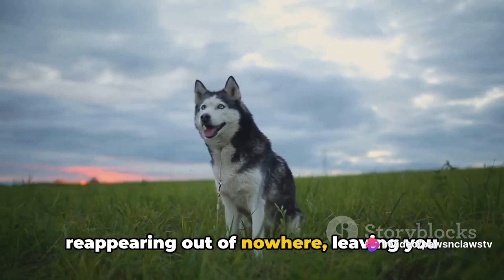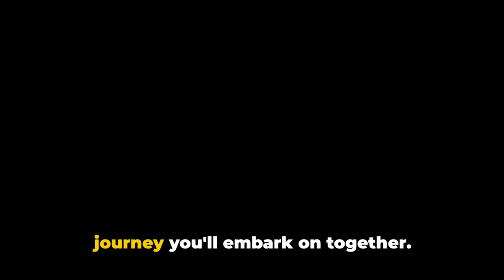6 Powerful NAMES For Male HUSKY Dogs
In this captivating video, we'll take a deep dive into the intriguing world of Husky names, specifically powerful options for your male Husky. Join us as we explore seven popular dog names that exude strength and charm. Whether you're a proud Husky owner or simply a dog lover, this compilation is sure to delight and inspire. From fierce warrior names to majestic nature-inspired choices, we've got you covered! So grab a blanket, cozy up with your furry friend, and get ready to embark on this exciting naming adventure. Help us spread the joy by liking and sharing this video with your fellow dog enthusiasts. Let's celebrate the wonderful bond we share with these remarkable creatures. Get ready to discover the perfect name for your male Husky companion!

7 Powerful NAMES For Male HUSKY Dogs

OUTLINE:

00:00:00 The Perfect Name for Your Male Husky - Ghost
00:01:38 The Adventurous Husky - Balto
00:02:30 The Mischievous Husky - Loki
00:03:22 The Strong Husky - Thor
00:04:20 The Mysterious Husky - Shadow
00:05:28 The Noble Husky - King
00:06:27 Wrap Up and Call to Action

🐾 BARKBOX DEALS (monthly subscription service of toys, treats, and a chew delivered to    your doorstep!)

🪀The bests cats toys selection

🌟 The best recommendations from Amazon
        to feed your furry friend correctly:

🌟 Dental Spray for Dogs and Cats

🌟 Collection of 2 Ceramic Pet Bowls